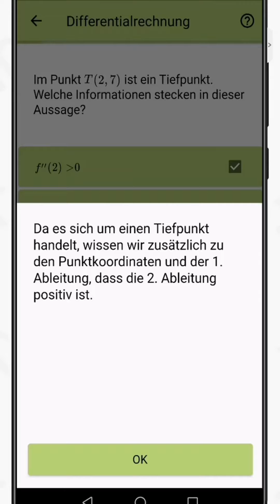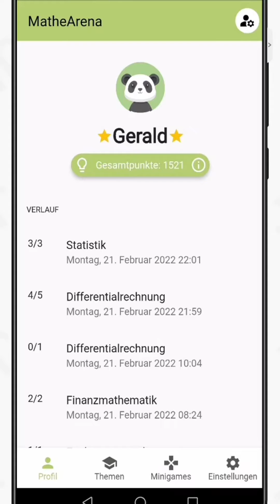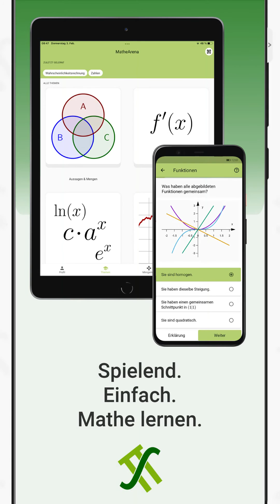MatheArena - Appvorstellung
Die MatheArena ist eine Lernapp, die sich automatisch deinem Wissen anpasst. Das bedeutet, dass automatisch Fragen von passendem Schwierigkeitsgrad für dich ausgewählt werden. Die starke Gamification in Form von Games und Rückmeldungen steigert die Motivation und ermöglicht abwechslungsreiches Lernen.

Hol’ dir unsere App zum Weiterüben:
MatheArena Classic